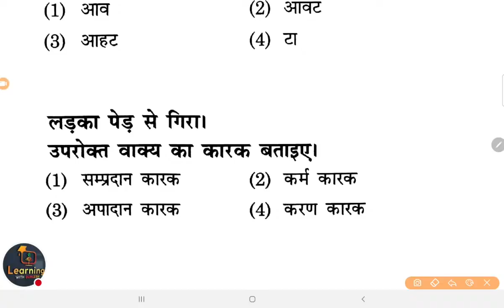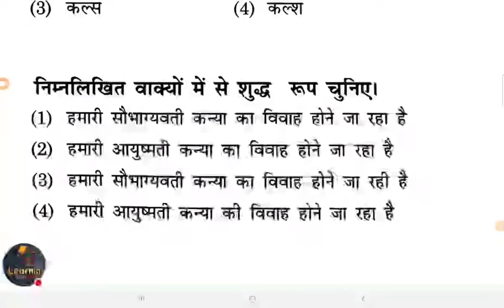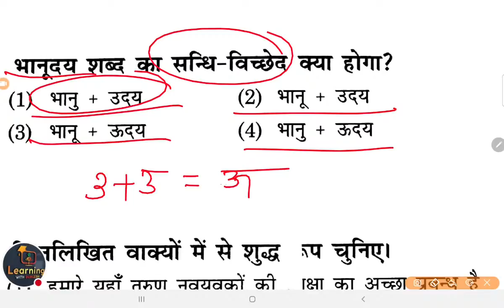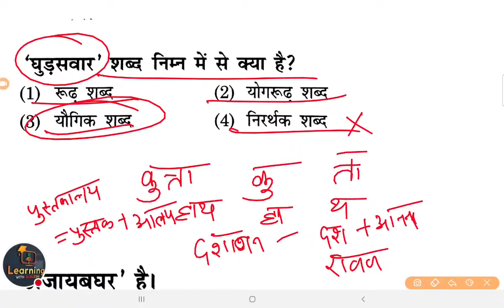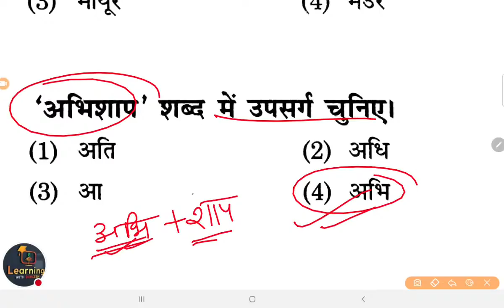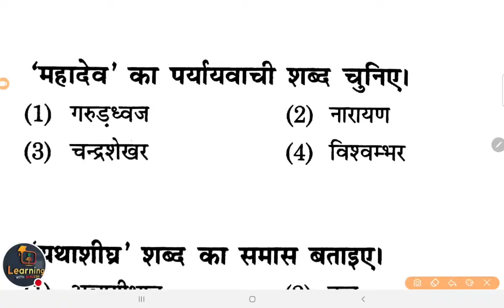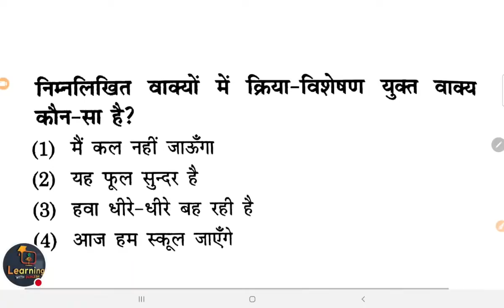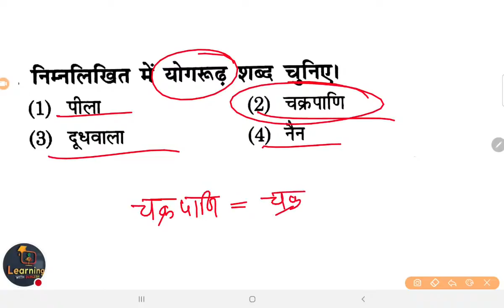UPTET-2021 हिंदी मॉडल पेपर-01 II एकदम एग्जाम की तरह II UPTET-2021 Hindi model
Uptet ENVIRONMENT
Uptet math
Uptet english
 uptet baal manovigyan
Uptet sanskrit
Uptet hindi
Uptet ENVIRONMENT
Uptet math
Uptet english
 uptet baal manovigyan
Uptet sanskrit
Uptet hindi
Uptet ENVIRONMENT
Uptet math
Uptet english
 uptet baal manovigyan
Uptet sanskrit
Uptet hindi
Uptet ENVIRONMENT
Uptet math
Uptet english
 uptet baal manovigyan
Uptet sanskrit
Uptet hindi
टेट हिंदी
UPTET मैथ
UPTET संस्कृत
UPTET बालमनोविज्ञान
UPTET इंग्लिश
Uptet math
Uptet english
 uptet baal manovigyan
Uptet sanskrit
Uptet hindi
Uptet ENVIRONMENT
Uptet math
Uptet english
 uptet baal manovigyan
Uptet sanskrit
Uptet hindi
Uptet ENVIRONMENT
Uptet math
Uptet english
 uptet baal manovigyan
Uptet sanskrit
Uptet hindi
टेट हिंदी
UPTET मैथ
UPTET संस्कृत
UPTET बालमनोविज्ञान
UPTET इंग्लिश
व्याख्या ज्यामिति , रेखा , कोण uptet tet टीईटी मैथ गणित,

👇🏻 फेसबुक पेज 👇🏻

👇🏻   यूट्यूब चैनल 👇🏻